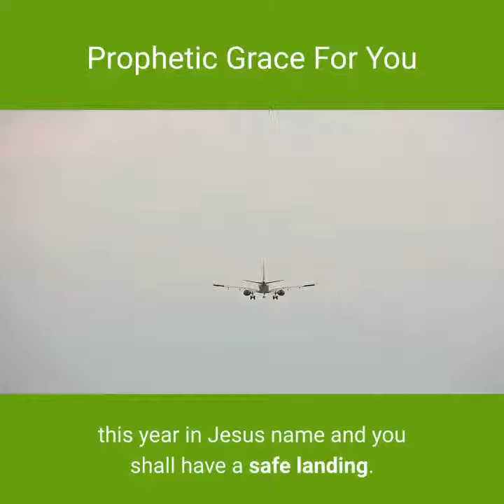Today's Prophecy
Voice of Jesus